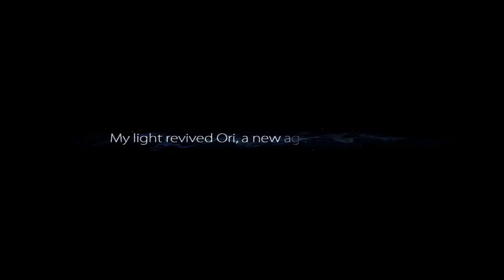LET'S BRING BACK THE LIGHT | Ori and the Blind Forest Part 1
Hello everyone and welcome to the first let's play of the channel.